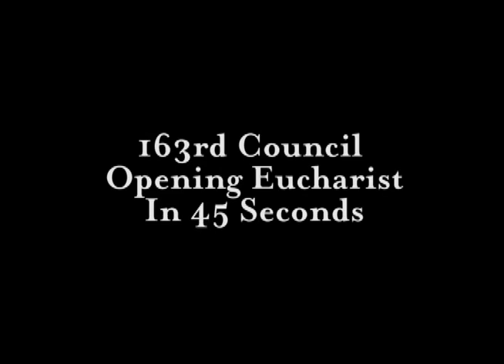Council Opening Eucharist in 45 Seconds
Watch the 163rd Council Opening Eucharist from Bryan/College Station in just 45 seconds.